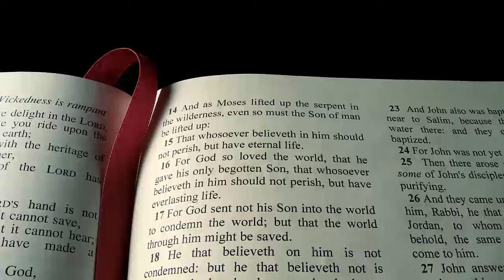Pastor Jerry Eze - MIDNIGHT FIRE PRAYER - AND THE MOST HIGH SHOWED UP -Streams of Joy NSPPD 2024